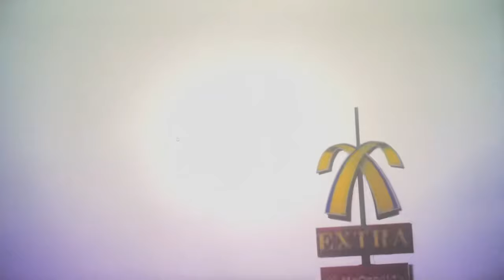My song “Train to Solana” featured on the British TV show Top Gear.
My song “Train to Solana” (retitled as “On The Way”) was featured on the British TV show Top Gear, a long running program for automotive enthusiasts! topgear jensenhealey lotuselan suhr keeley suhrshibadrive suhrbella @suhrcustom @keeleyelectronics @topgear @topgeartv